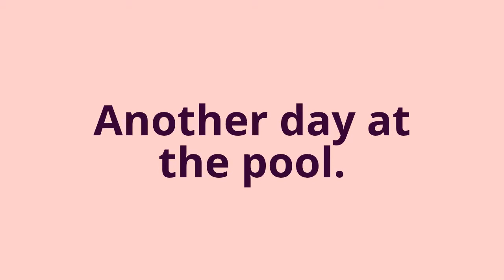Another day at pool!